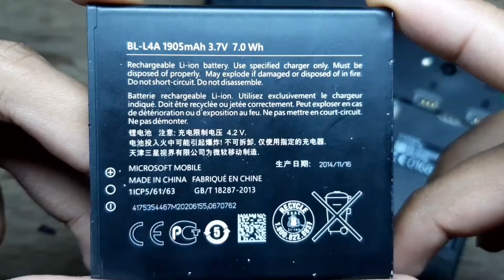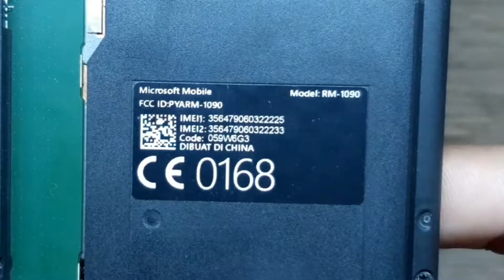Bongkar Nokia Lumia RM-1090...jossd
my medsos.